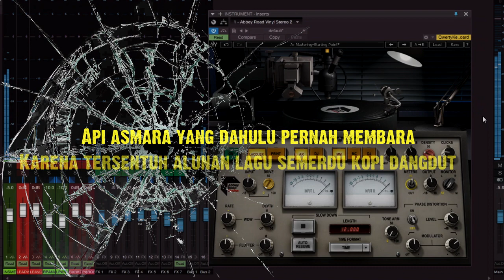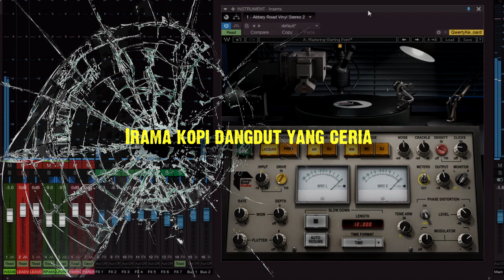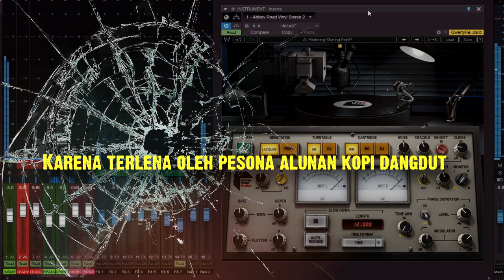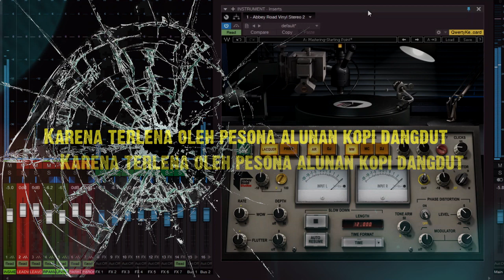Kopi Dangdut - Fahmy Shahab Karaoke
Original by fahmy shahab

Music instrument, audio tracking mixing and mastering by :
Hadi be good mini records

Video editor by :
Hadi be good

PODCAST/RECORDING TOOLS SOFTWARE:

- PRESONUS STUDIO ONE 4 PROFFESIONAL

PODCAST/RECORDING HARDWARE :
- DIGIDESIGN MBOX 2 MINI AUDIO INTERFACE
- DELL LATITUDE NOTE BOOK
- SAMSON MEDIA ONE BT 3 MONITOR SPEAKER
- STUDIO MIC CONDENSER TAFFWARE BM 8000

Collabs deal, music project, audio recording, Talent information :
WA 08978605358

Terima kasih buat teman2 semua yg sudah support channel ini, mohon maaf atas segala kekurangannya dan jika ada salah2 kata sekali lagi agar dimaafkan, karena disini kita sama2 belajar agar dapat menjadi yang lebih baik lagi.

WARM REGARDS!